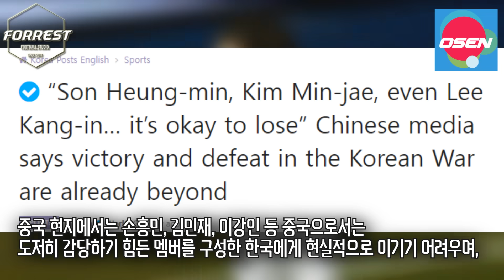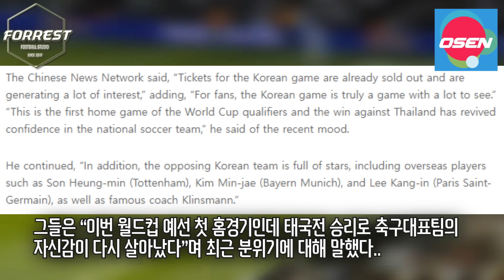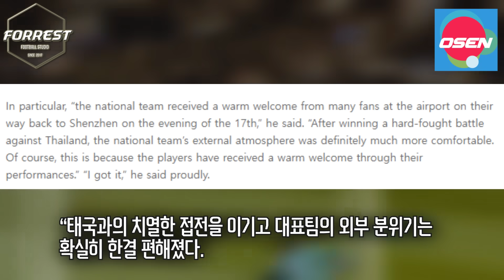“손흥민-김민재-이강인 어떻게 막냐고...” 한국전 앞둔 중국 현지 반응! 벌써 패배 예감ㅋㅋㅋ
구독!